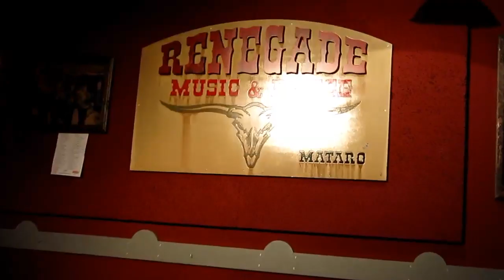Where's My Bottle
Lourdes Martín & Joan de Haro (Fem Country)
Renegade Music & Dance - Mataró - Catalonia -EU
12-07-14
Baby Where's My Bottle - Deryl Dodd
Album - Randdom As I Am - (07-2011)
64 count, 2 wall, 1 TAG (at the end 5th sequence, jump with both legs).
Stepsheet source & help - Mercè Orriols
Performed & Presented by "The Tumbleweed" (Mercè, Maria (Sita),Anna Maria & Rosa) at the 2nd Renegade Country Competition (31-05-14)